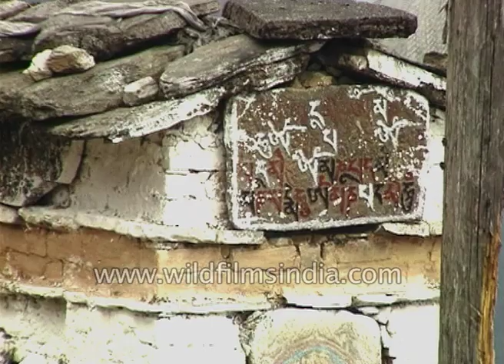An old stone built house in Arunachal Pradesh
White prayer flags en route to Arunachal Pradesh in India. An old stone house built on edge of a road. Oranges growing in a Garden at Arunachal Pradesh. A gypsy heading towards Dirang as Kameng river flows down.